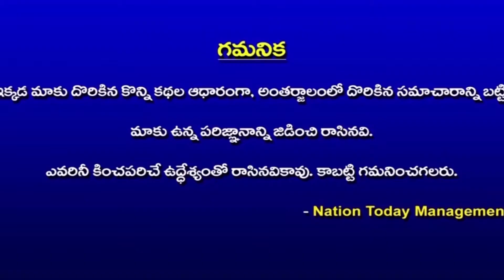ముషీరాబాద్ రాంనగర్ ఫిష్ మార్కెట్ ఉప్పలమ్మ టెంపుల్ మాత జాగరణ్ @NationToday channel#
ముషీరాబాద్ రాంనగర్ ఫిష్ మార్కెట్ ఉప్పలమ్మ టెంపుల్ మాత జాగరణ్

nationtoday channel#
Nation Today Is the Popular Channel Across India Based on Digital Media. We Report 24 Hours Covering Political News, Sports News, Entertainment News, Latest Film Updates
please share your valuable comments thank you
nationtoday channel#
News nationtoday channel#
Nation Today Is the Popular Channel Across India Based on Digital Media. We Report 24 Hours Covering Political News, Sports News, Entertainment News, and Latest Film Updates
nationtoday channel#